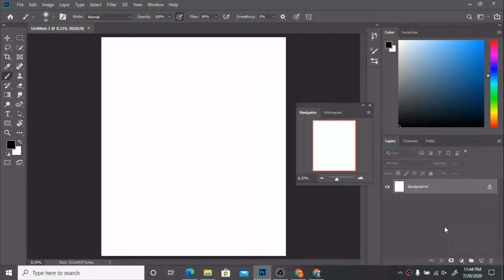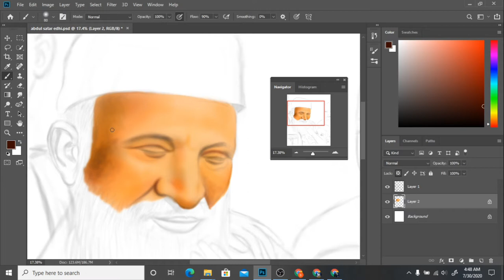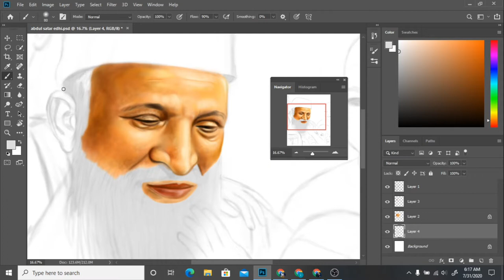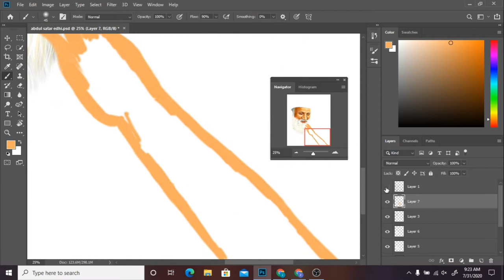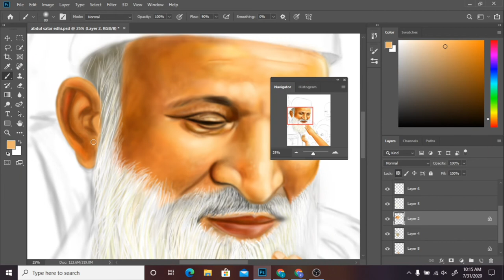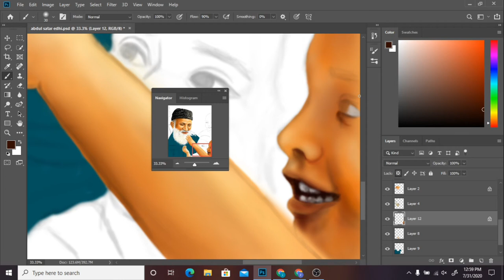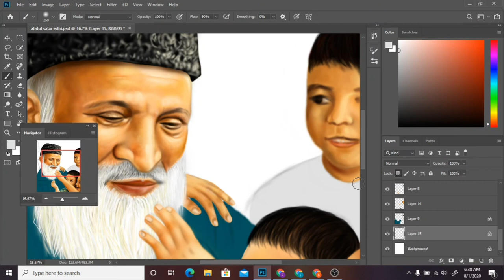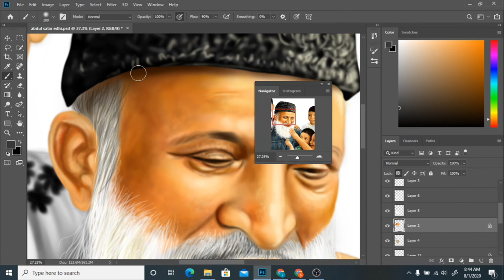Amazing digital art /Abdul Sattar Edhi [time lapse]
realistic portrait painting process in photoshop
Digital art is so easy if you practice regularly.
I am using adobe photoshop CC 2019

Learn how to blend the colors in adobe photoshop and the basic of digital painting.

A beginner's guide to become a digital artist.

3.Digital cute parrot drawing in photoshop /how to draw digitally/how to draw in photoshop/digital art creation
10.How to draw an angry bird using mouse in photoshop/step by step easy beginner tutorial/digital art with mouse/digital painting with mouse